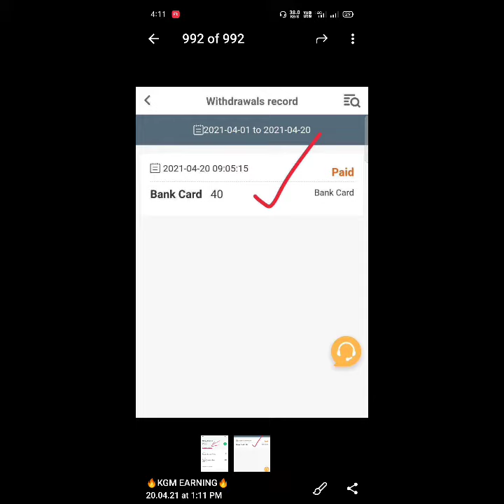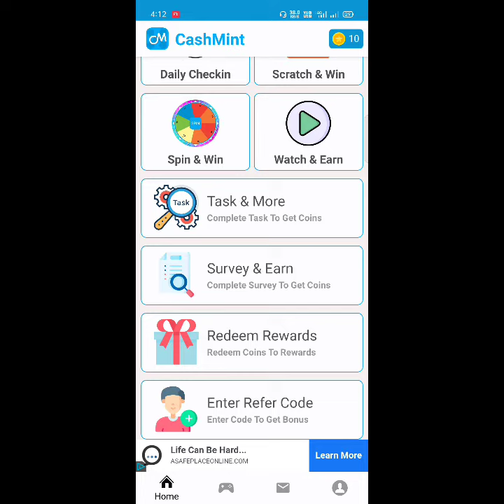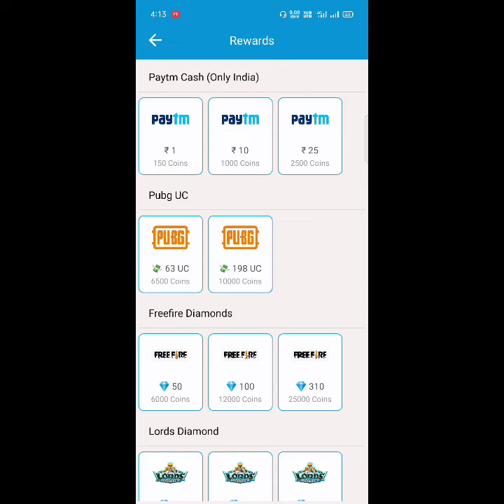New self earning app 2021 || minimum redeem 1rs || paytm cash earning app 2021 tamil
👍    KGM Earning 👍

❤️ Channel link❤️

Proof added

Refer code:::cSgib2 (enter refer code)

❤️keep support❤️